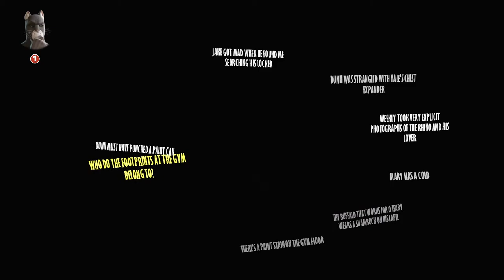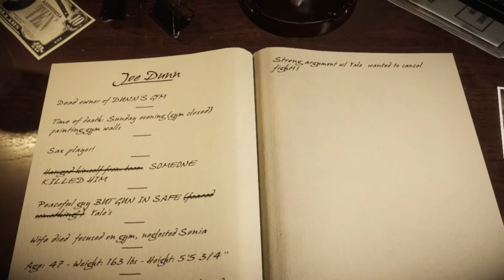HOW TO FIGHT A ROTTWEILER - Blacksad : Under the Skin | Episode 5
We deduct, get stuck, become unstuck, and get stuck again. Watch the video it makes sense. Trust me.